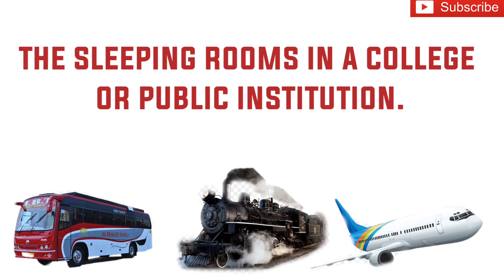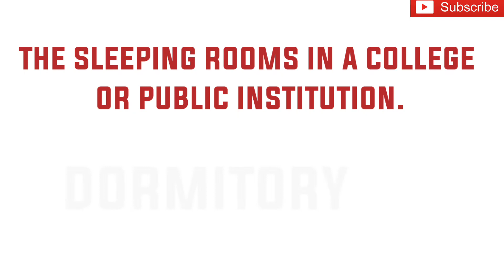No.1 Substitution | UPSC | SSC | NDA | CDS | Airforce X / Y Group ||The Hindu Vocabulary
SUBSTITUTIONS Previous Years Papers Based # For All Defence Exams

English Speaking
Spoken English
English Learning
# P.OandClerk